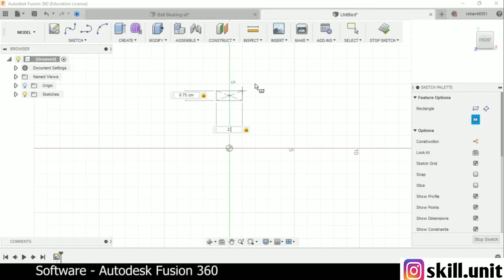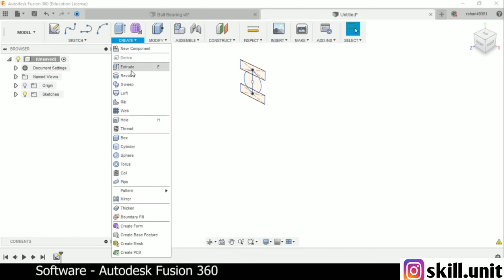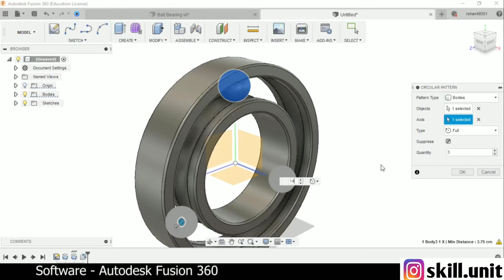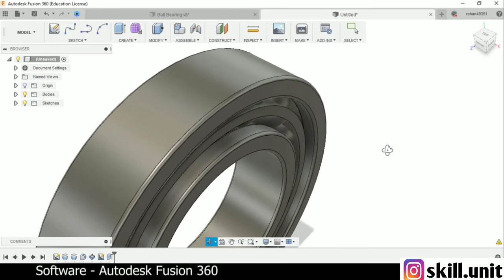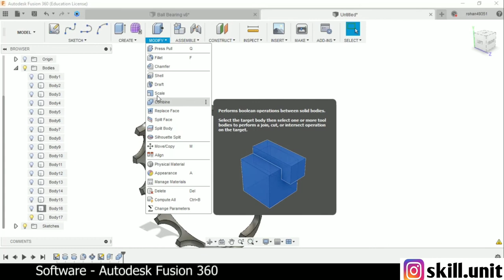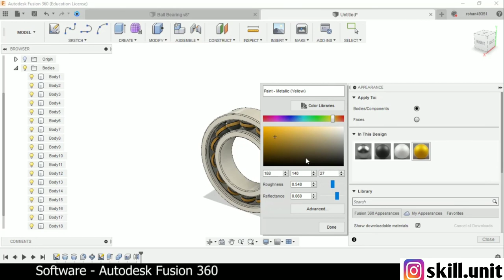Ball Bearing Design in Autodesk Fusion 360 | 3D designs | Part 1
First video of our 3D designs series
Learning 3D designs made easy with software Autodesk Fusion 360

If anyone wants to be a part of this initiative you are just one message away

Must read book